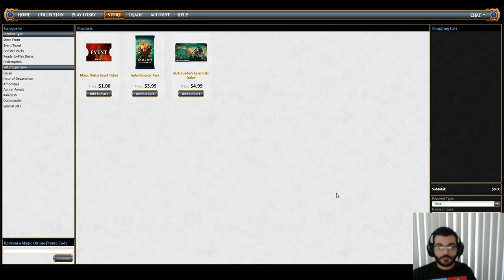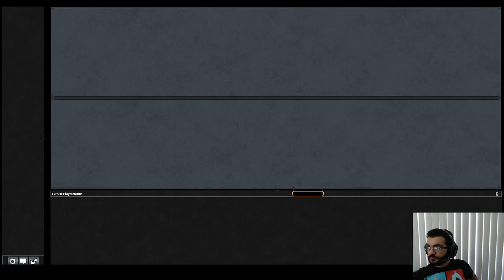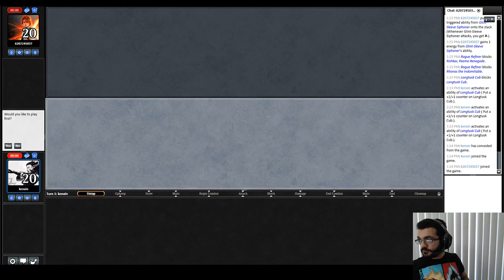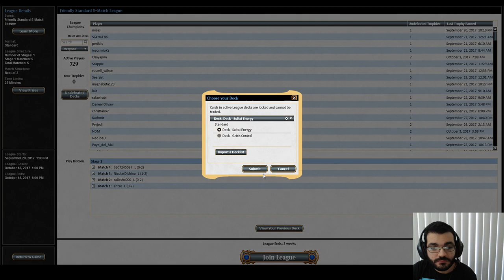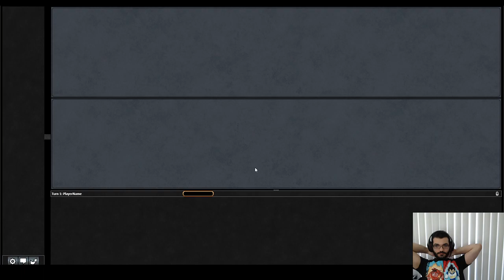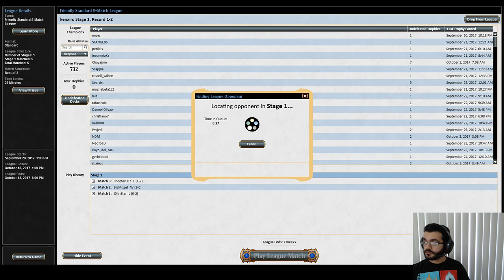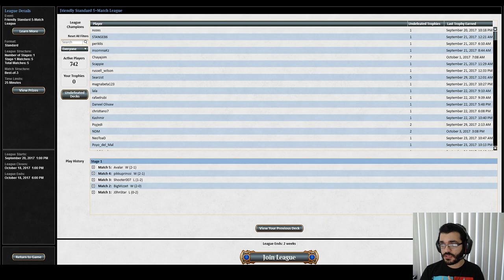Sultai Energy Standard